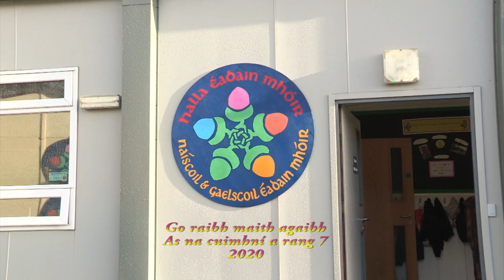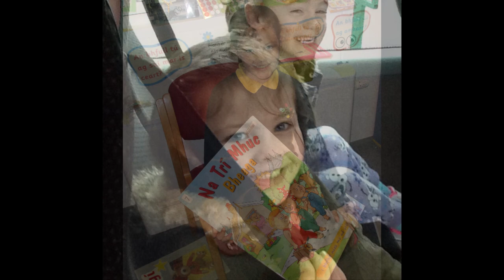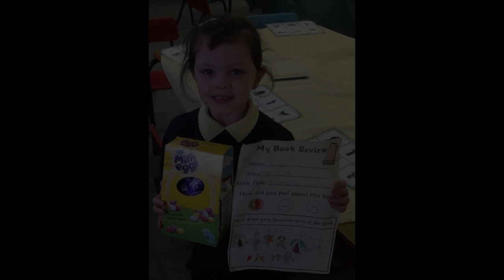Slan Rang 7 2020